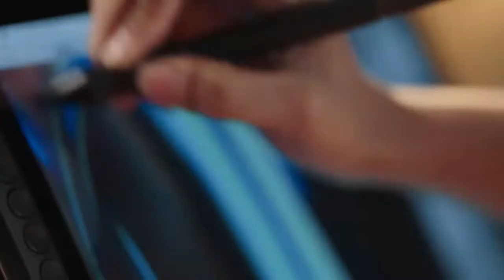Серия беспроводных гарнитур Yealink BH7x: технологии, созданные для комфорта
Беспроводные гарнитуры премиум-класса серии Yealink BH7x отличаются стильным внешним видом, оснащены выдвижным микрофоном, а также поддерживают фирменную технологию шумоподавления Yealink Acoustic Shield, предоставляя пользователю высокое качество звука.

Благодаря поддержке аудиокодека Qualcomm aptX гарнитуры BH7x оптимизируют звучание воспроизводимой музыки. Серия BH7x включает в себя стандартные версии гарнитуры, а также модификации с многофункциональной подставкой для беспроводной зарядки. Устройства позволяют превратить любое рабочее место в профессиональный офис с широким набором возможностей для пользователей.